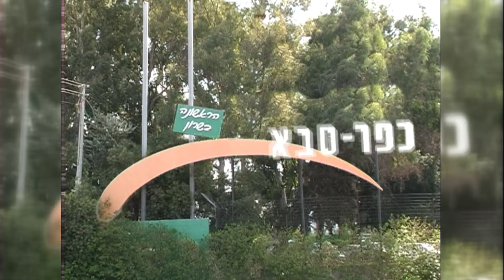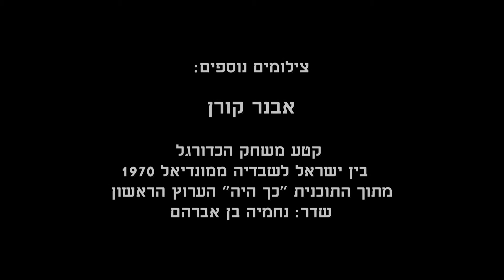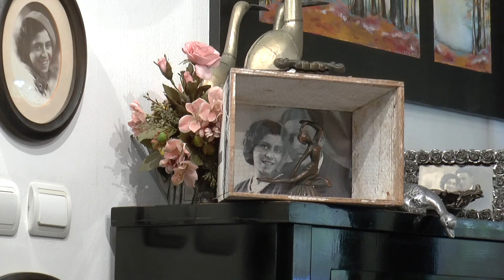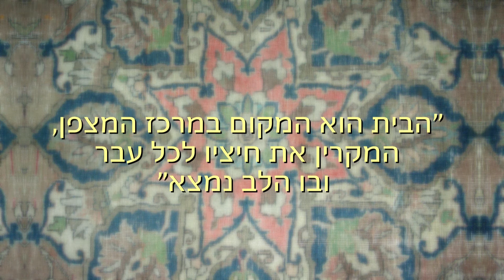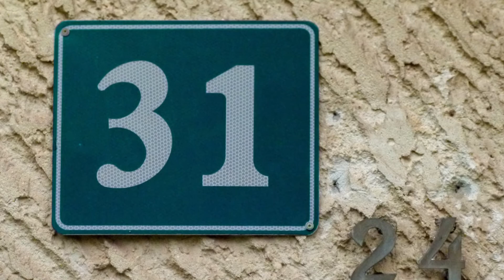מגזין דצמבר 2016 שני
מגזין חודשי המופק ע"י קבוצת הטלויזיה הקהילתית כפר סבא